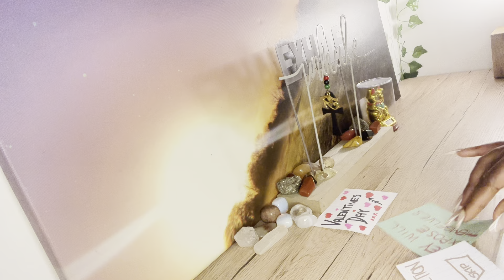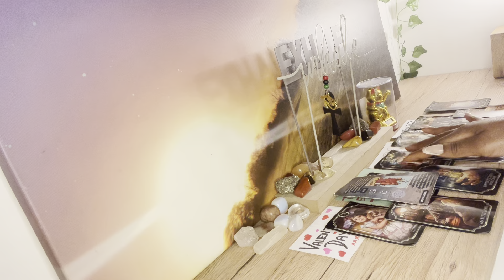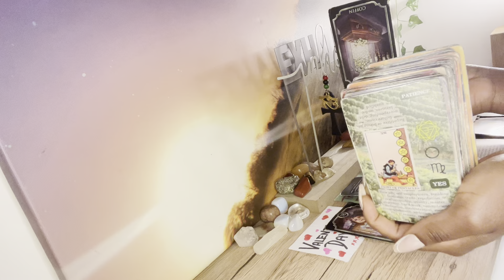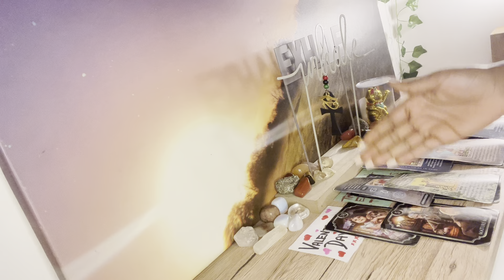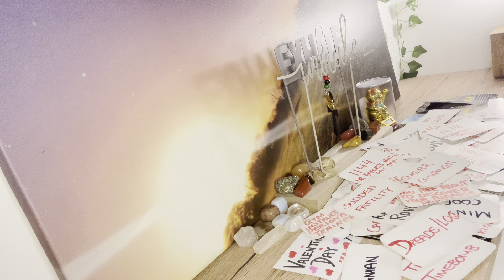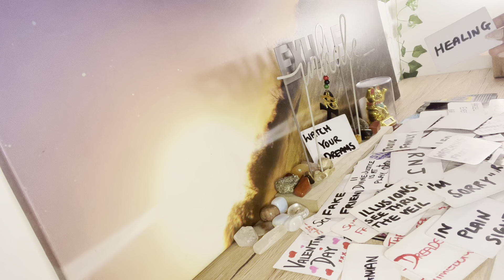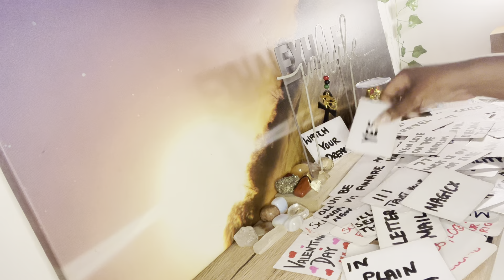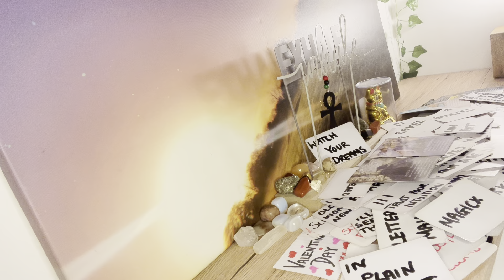THIS KARMIC MOTHER AND HER LIES ABOUT WHO YOUR BIOLOGICAL FATHER IS BEING EXPOSED.